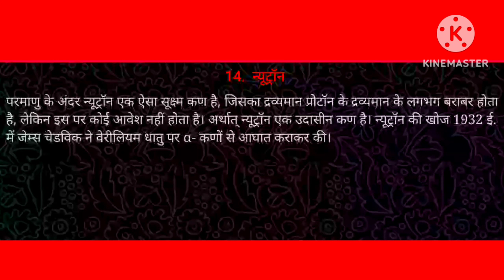BIOC-Q14 न्यूट्रॉन क्या होता है what is nutron | पुरी जानकरी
Basic inorganic chemistry-Q14 न्यूट्रॉन क्या होता है what is nutron | पुरी जानकरी

अकार्बनिक रसायन :
14.  न्यूट्रॉन
परमाणु के अंदर न्यूट्रॉन एक ऐसा सूक्ष्म कण है, जिसका द्रव्यमान प्रोटॉन के द्रव्यमान के लगभग बराबर होता है, लेकिन इस पर कोई आवेश नहीं होता है। अर्थात् न्यूट्रॉन एक उदासीन कण है। न्यूट्रॉन की खोज 1932 ई. में जेम्स चेडविक ने वेरीलियम धातु पर α- कणों से आघात कराकर की।
From रसायन विज्ञान.

NCERT ERANeutron kise kahate hainNeutron kya haiParmanu kya haichadwick experiment discovery of neutrondiscovery of neutron class 12electron proton neutronncertneutron ki khoj kisne ki thineutron kya hota haiparmanu ki paribhashaparmanu kise kahate hainstudy iqwhat is atom

60 MCQs| मानव प्रजन | human reproduction |NCERT ERA youtube cuet

Introduction:-- Heyy this is pratik kumar Goutam Chief executive officer of NCERT ERA

neutron kya hai, neutron kya hai in hindi
न्यूट्रॉन क्या है, न्यूट्रॉन की खोज किसने की थी, न्यूट्रॉन की खोज, न्यूट्रॉन किसे कहते हैं, न्यूट्रॉन की खोज किसने की, न्यूट्रॉन स्टार, न्यूट्रॉन का चित्र, न्यूट्रॉन प्रोटॉन इलेक्ट्रॉन, न्यूट्रॉन प्रोटॉन, न्यूट्रॉन गैलेक्सी